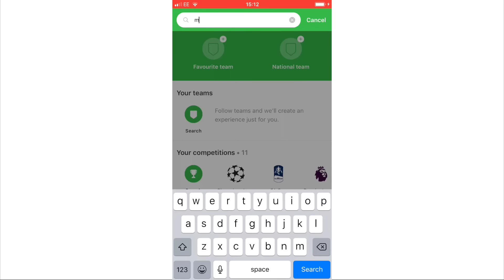MAURIZIO SARRI CHELSEA CAREER MODE!! FIFA 19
Bit of a Galactico project this one, Chelsea already one of the strongest sides in the Prem but give us a few seasons and we could turn them into a dynasty. esketit